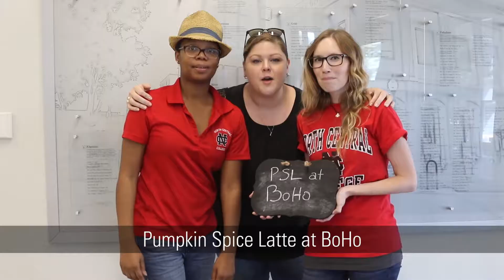A new school year - 2018-2019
What are you most excited for?